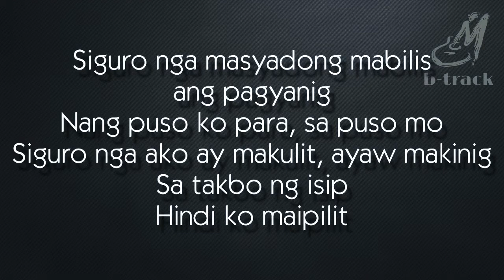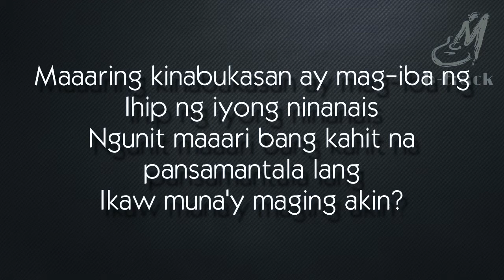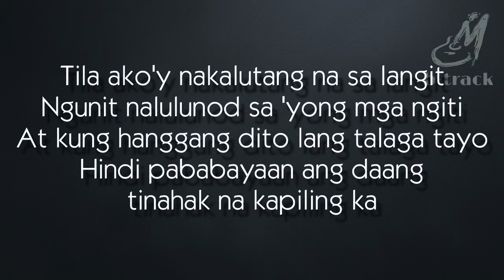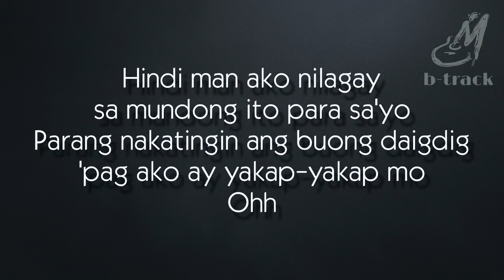TALA [ SARAH G. ] INSTRUMENTAL | MINUS ONE